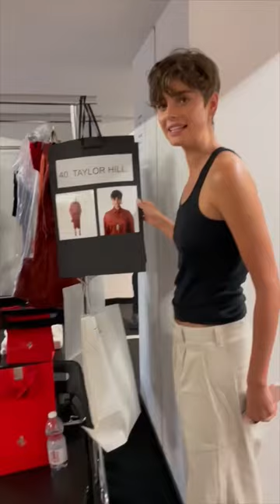Taylor Hill - Milan Fashion Week 2023